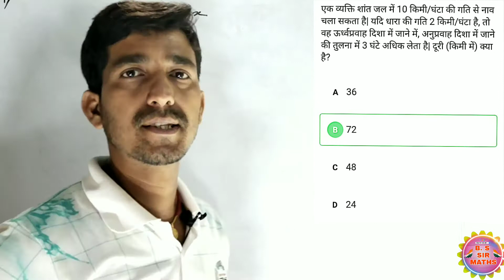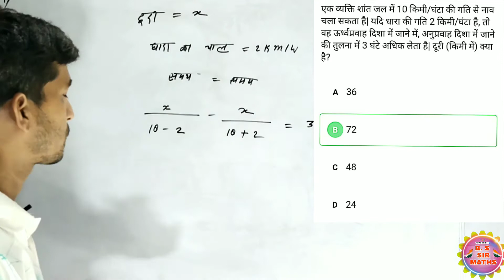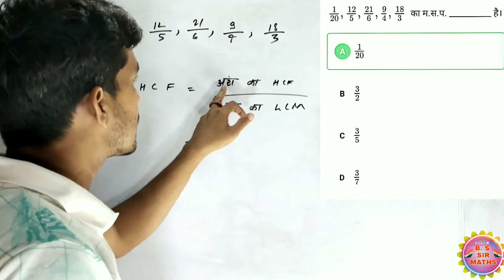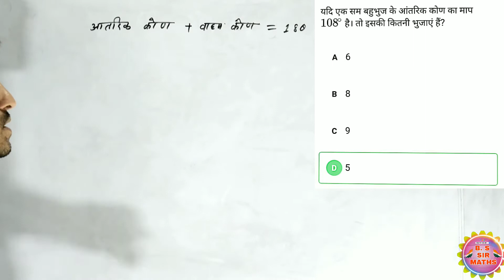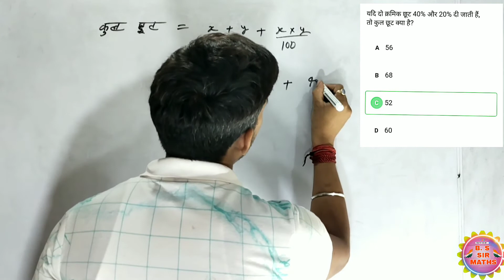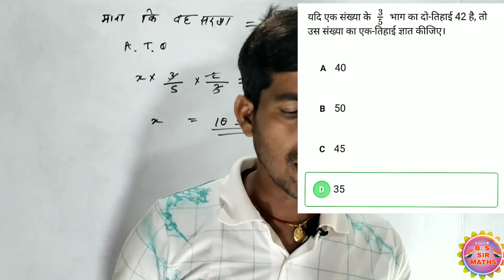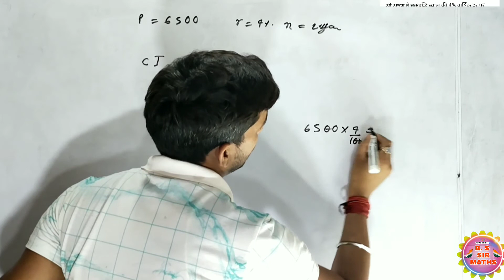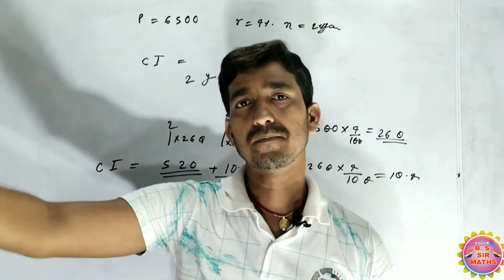utpad sipahi jharkhand |jharkhand utpad sipahi math |jharkhand excise math solution 2022 | by b s s.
Maths class for exam
आप सभी मित्रो को हमारे channel मे स्वागत है

💐For any help cal now- 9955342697